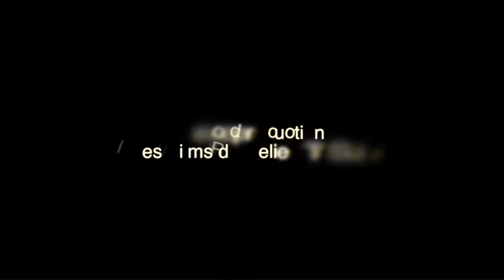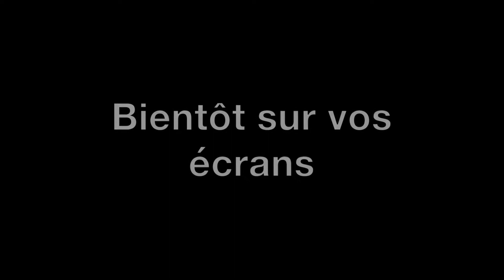KITE FAMILY, un docu sport-évasion de F. Célérier & F. Carles, coprod. Trek TV - 2016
Tout autant documentaire sur un sport que voyage autour du monde, KITE FAMILY est aussi le portrait d’une passion familiale qui unit des parents et leurs enfants, autour d’un sport spectaculaire, le kitesurf.
Partez dans le sillage de la famille Serin, du Languedoc aux Canaries, en passant par l'Allemagne, Hawaï et le Brésil !